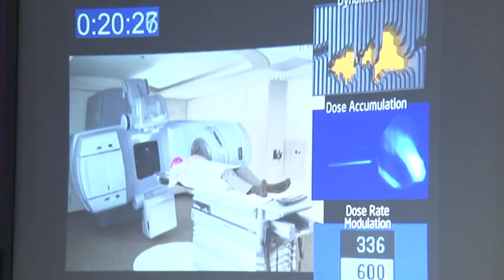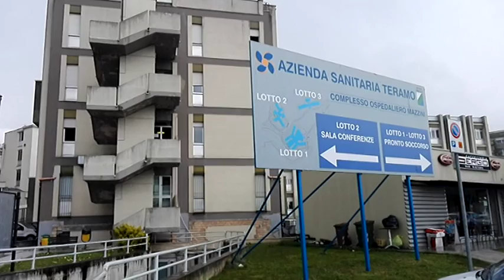18 enne si spara per gioco a Teramo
Un ragazzo di 18 anni di Teramo è ricoverato in gravi condizioni all'ospedale di Teramo, nel reparto di Rianimazione dopo essersi sparato per gioco con la pistola del padre che stava facendo vedere agli amici